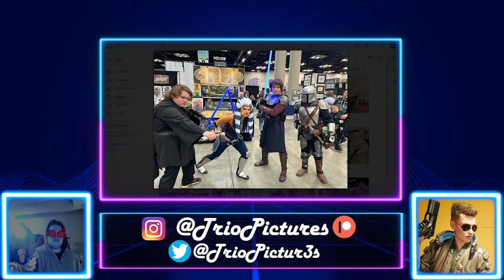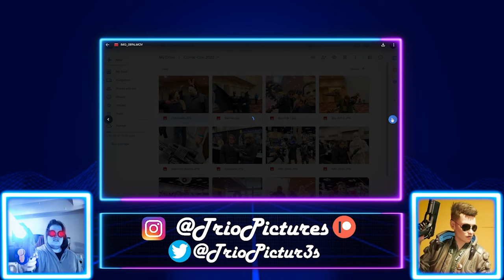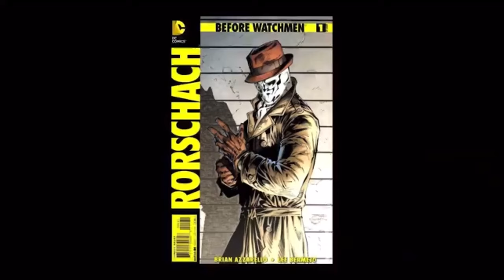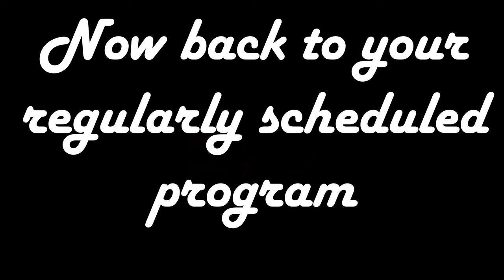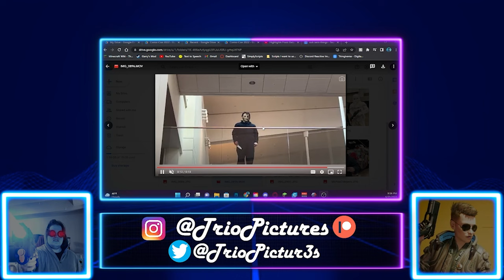Trip to Indiana Comic-Con! TPP After Hours